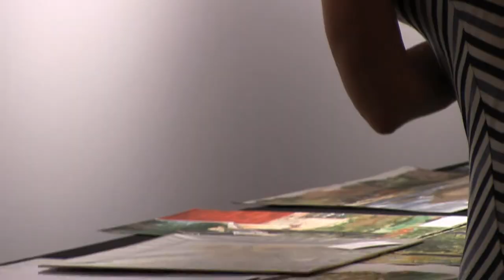Suzi Desmond Artist, DESMOND Art, Suzi Desmond Art Show